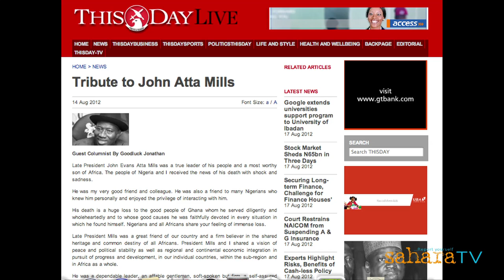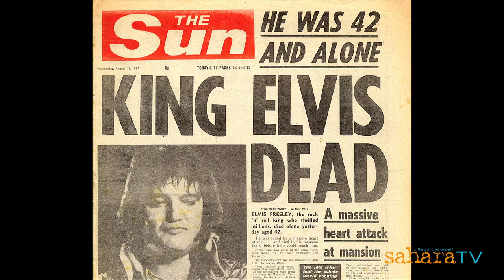Doctor Damages On SaharaTV-Episode 53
In this episode, Dr. Damages presents the Top Ten Less known facts on the radical Muslim cleric, Sheik Ahmed Abubakar Gumi. In US election Damages shows you what President Obama has resorted to just to win reelection. He spotlights what President Jonathan has in common with the late President Attah Miles of Ghana based of Jonathan's column in the Thisday newspaper. In a dramatic fashion he shows you what jumped out of Dr. Doyin Okupe as soon as the woman Linda Jumped out of Charlie Boy. There are updates on the usual guests, Patience Jonathan, Ray Ekpu, and D'Bang. Dr. Damages is a weekly satirical online television show that airs each Saturday on SaharaTV. The show takes a satirical look at recent stories in politics and pop culture in Nigeria and around Africa. For more episodes of the hilarious Dr. Damages show, check this out